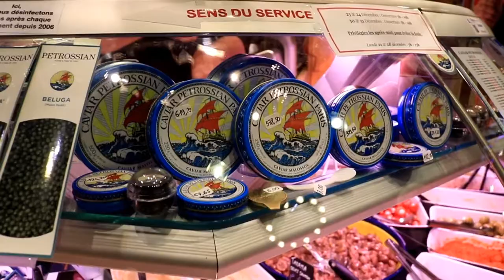Visiting a traditional french market in Toulouse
Traditional French market (Marché Victor Hugo) with a huge variety of products and people every day. Amazing experience in the heart of Toulouse.

Video produced by @belembrocados and @isabeladalvi